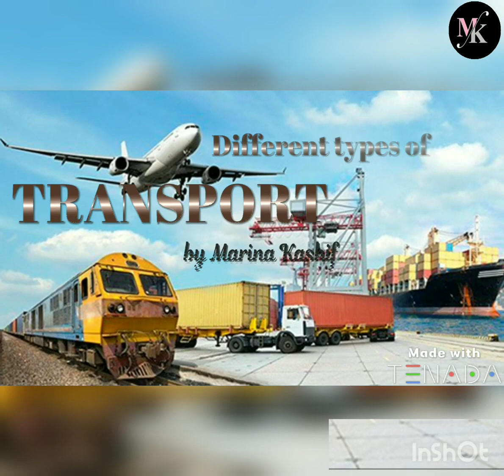TRANSPORTATION marinakashif airtransport watertransport landtransport viralvideo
Musician: ASHUTOSH